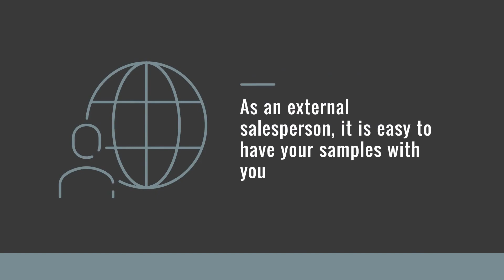Click Demo Boxes from SCANGRIP For Your Sales People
SCANGRIP offers 4 different demo boxes for your sales people, making it easy and convenient to present SCANGRIP products. Click feature makes it possible to place one box on top of the other to attach them and pick up both boxes with one handle. Practical, compact design with retractable handle.